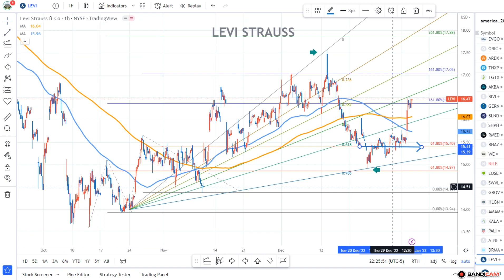LEVI STRAUSS Chart Fibonacci Analysis 010423 Trading Idea - Entry Point 15.4/61.80%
Use the Fibonacci Fan Lines and Fibonacci Extensions to discover the top and bottom of the stock market. A simple and powerful way to find an idea entry point.